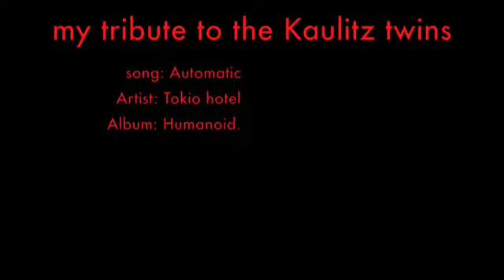tribute to bill n tom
haha dedicated to me and my friend germsky207... we actually have a blog dedicated to the Tokio Hotel in particular to Bill and Tom. so i hope you enjoy the video and if you do look on the blog we only started it a week ago :L